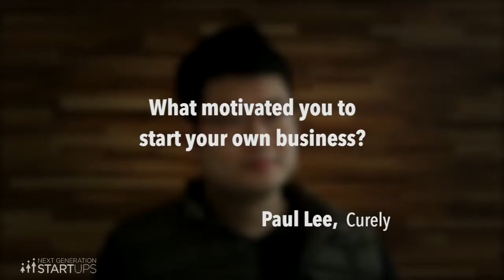Paul Lee - What motivated you to start your business?